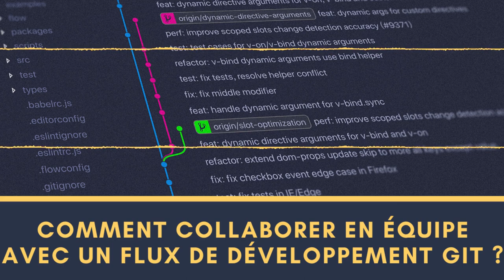🎙 Comment collaborer en équipe avec un flux de développement git ? - En Solo #9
Aujourd’hui on va voir ensemble comment mieux collaborer avec ton équipe et améliorer ta productivité en utilisant un flux de développement git.

00:00 Intro
00:27 Moins de montage et plus de régularité dans le podcast.
01:29 Korben et les 1000 abonnés de la chaîne YouTube.
02:33 Les difficultés du travail en équipe.
03:57 La communication en équipe.
04:39 Accélérer le développement.
06:42 Une méthode d’organisation.
08:29 Ce qui existe déjà ?
09:26 Outro

La Baladodiffusion des Compagnons du DevOps.
Le podcast en français dédié à notre mouvement.

Nos émissions :
- 📻 Radio DevOps : est l’émission phare animée par des membres de la communauté des Compagnons du DevOps. Dans chaque épisode, nous étudierons l’actualité et nous débattrons sur un sujet de fond.
- 🛋️️ En aparté : est une émission où je m’entretiendrai avec un invité sur le mouvement DevOps en entreprise.
- 🎙️ En Solo  : est une émission où je serai seul pour vous parler de DevOps ou de Cloud.

Crédits
Le podcasteur :
Christophe Chaudier : consultant indépendant au sein du collectif Lydra. Animateur du podcast de la communauté des Compagnons du DevOps. Son LinkedIn

L’intro et l’outro sont de :
Baptiste Gaillet : FullStack développeur avec une tendance DevOps au Centre Scientifique et Technique du Bâtiment. Après des études dans le son et différents métiers, il a effectué une reconversion professionnelle en 2015 pour devenir développeur (Formation diplômante dans le cadre d’un CIF). Son LinkedIn